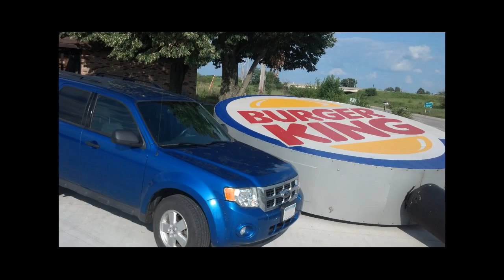COM3030 Unit 1 Final Picture Project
I created this project for my Television/Film Production class.  I used "Cheeseburger in Paradise" by Jimmy Buffet; pictures of burgers and logos which I took off of the restaurant page or sites containing the restaurant's logo; and pictures of my family taken from my family's photo bucket.  I compiled this project using Adobe Premiere and the basic functions.